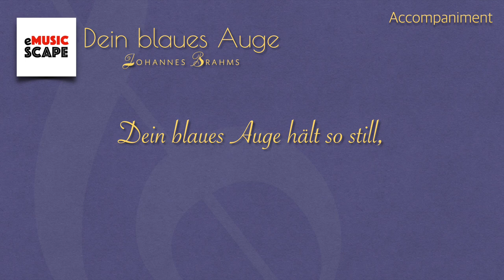J. Brahms, “Dein blaues Auge” E♭ Major Piano Accompaniment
8 Lieder and Songs, Op59. No.8
Johannes Brahms(1833~1897)